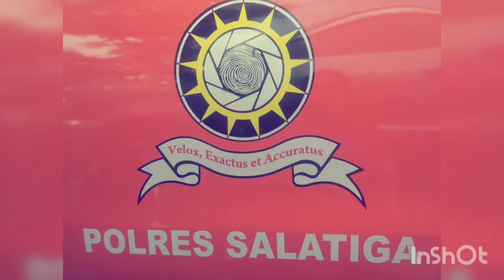werkudoromotor68tech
Werkudoro motor 68 tech,ngadirno rt17 ew 4 Klero,Twngaran,kab.semarang